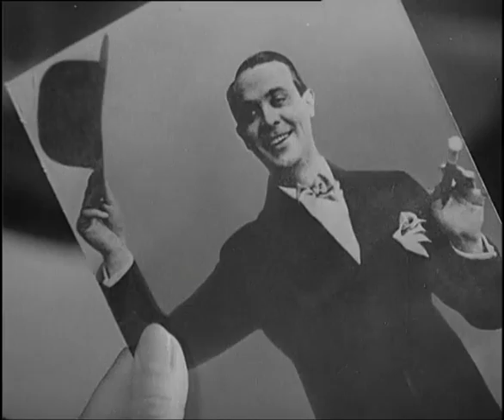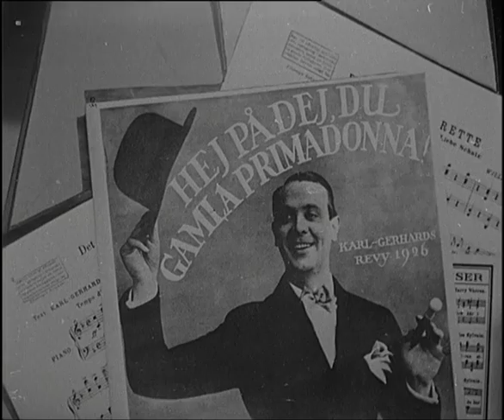Och så kommer där en gosse - visvänligt mellanspel med Karl Gerhard och Fatima (1956)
Karl Gerhard sitter och pratar med Fatima Gerhard om sin karriär. Samtalet interfolieras med olika framträdanden på revyscenen, varvid följande kupletter sjunges: "Hej på dig du gamla primadonna", "Det är en doft ifrån den fina världen". 'En katt bland hermelinerna". ''Vi tjänar in på gungorna vad vi förlorar på karusellen'. Tillsammans sjunger de 'Lilla Frida och jag".